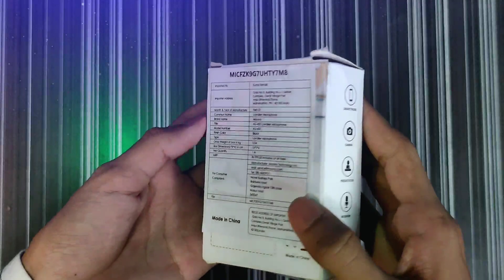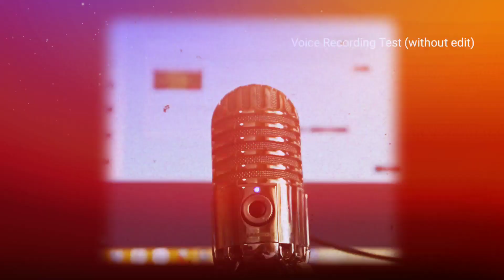🔥I Bought this only for 360rs/- Best at this Price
[Purchase link]

*Recommended videos

My 3D wallpaper
3D Brick wallpaper